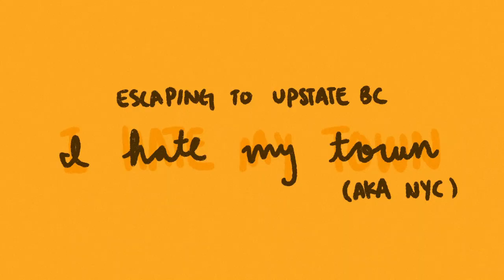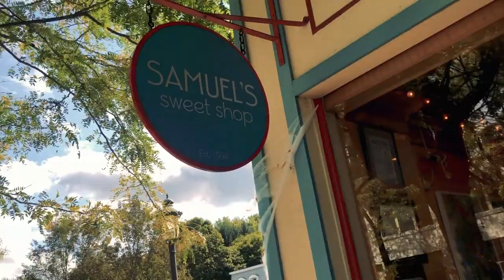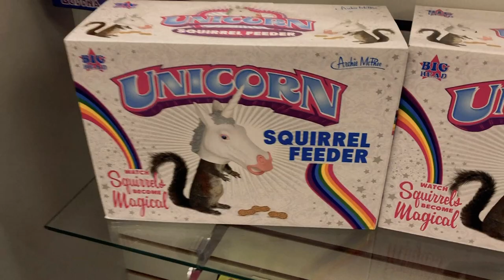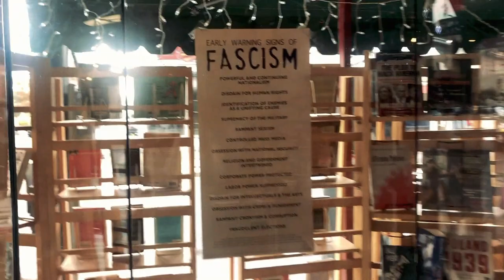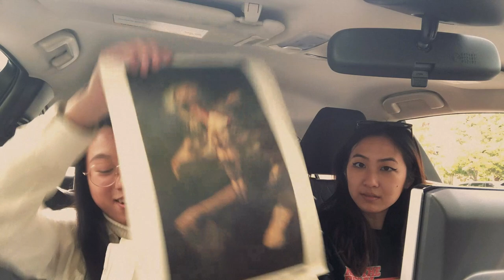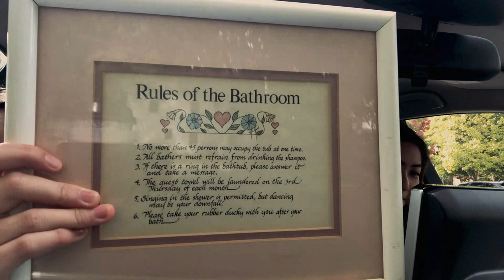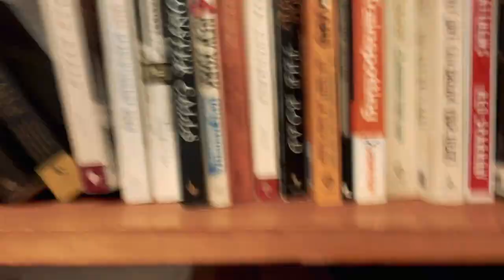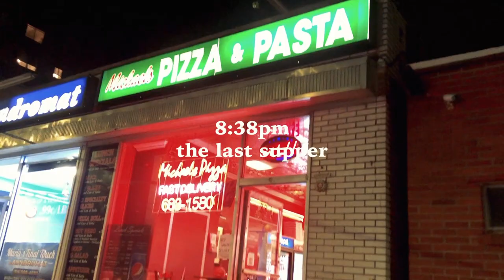escaping nyc for a day (aka the paul ruddtrip) | vlog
at the start, the sole purpose of this trip is to visit samuel's sweet shop, a candy store co-owned by paul rudd in rhinebeck, ny. but the idea has since then expanded. we had a playlist named "i hate my town", with songs that should be in coming-of-age movies, prepared specially for this trip. join us as we channel growth, escape, and retail therapy.